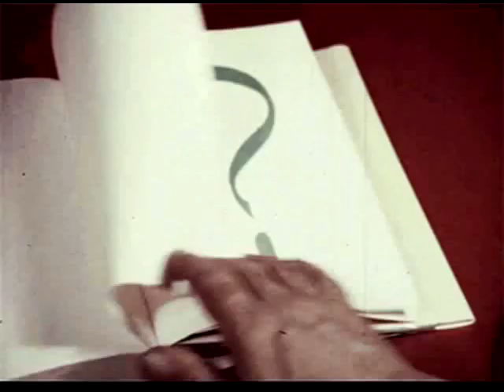Euge 2.39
Proyecto eTwinning Euge!
Video creado con gif animado de Giphy